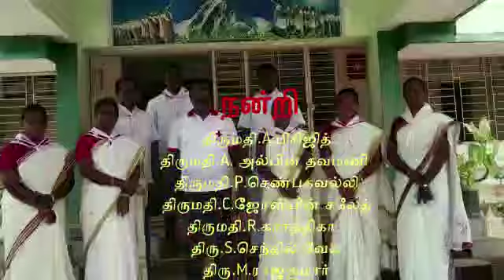கொரோனாவிழிப்புணர்வு GHS LEKKANAPATTI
Video from ANTONY